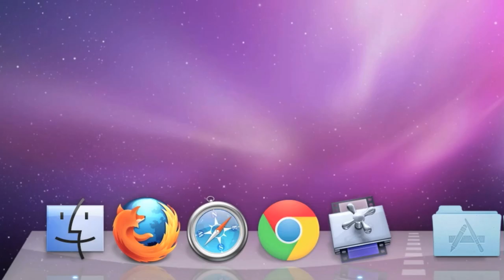Sperm Donors: ETC Episode 2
ETC: Employment Through Craigslist
Episode 2 : Sperm Donors Needed

Matt and Richie respond to their first Craigslist ETC job posting and find out that donating sperm isn't as easy as one might think.

Written, Starring and Directed by:
Matt Catanzano and Richie Moriarty

Produced by:
Kate Sibbing
Matt Catanzano
Richie Moriarty

Executive Producers:
Stephen Catanzano
Robert Crawford
Kara Lyons

Associate Producers:
Brenda Catanzano
TC Champion
Don Oakes

Director of Photography:
Chris Loughran

Edited by:
Chris Loughran
Richie Moriarty
Matt Catanzano

Boom Operator:
Chris Clemente

Grip:
Ed McCabe
Max Esposito

Cast (in order of appearance):
Matt Catanzano
Richie Moriarty
Patty Barrett

Production Assistant:
Ryan McFarland

Intro Motion Graphics by:
Calvin Swaim

Original Music by:
Bryan Dunn

Special Thanks to:
PatientsLikeMe
Improv Asylum
Our Kickstarter Backers